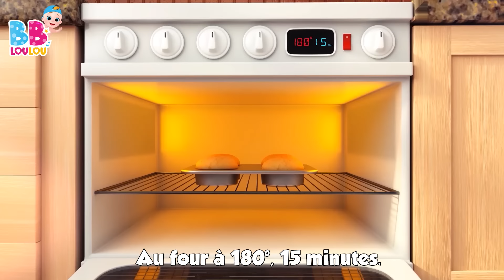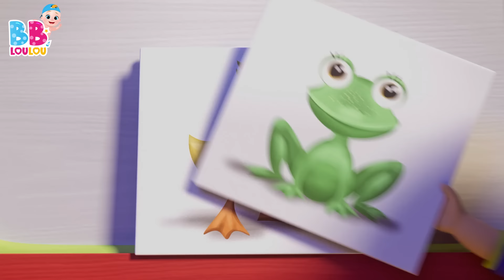Mon Nounours - Chansons Pour Les Petit - Comptines Bébé - LooLoo Kids Français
Salut les petits amis et les parents ! 🌟 Nous sommes ravis de vous accueillir sur notre chaîne de chansons pour enfants. Ici, vous trouverez une collection merveilleuse de comptines, de chansons éducatives pour enfants et de vidéos pour tout-petits. 🎶✨

Nos vidéos sont conçues pour amuser et éduquer vos tout-petits avec des mélodies entraînantes, des personnages colorés et des histoires captivantes. Que vous cherchiez à apprendre de nouvelles comptines, à chanter avec nous ou à découvrir de nouvelles leçons amusantes, vous êtes au bon endroit ! 📚🎤🎈

🔔 Nous avons hâte de partager avec vous des moments de joie et d'apprentissage !

Merci de nous rejoindre et amusez-vous bien ! 🥳 À bientôt pour de nouvelles aventures musicales ! 👋

00:00:00 - Mon nounours
00:02:00 - Un gateau
00:02:56 - Faisons un cupcake
00:05:29 - Frere Jacques
00:07:42 - Johny Johny Oui Papa
00:09:25 - Zigalou
00:11:48 - Dans la ferme de Mathurin
00:13:33 - Bingo le Chein
00:15:29 - La chanson des chiffres
00:17:24 - Yankee Doodle
00:19:09 - Trois petits chatons
00:21:31 - Ma petite abeillie
00:23:12 - Dans sa maison un grand cerf
00:24:51 - Brioches de Paques
00:26:04 - Une poule sur un mur
00:27:49 - Le Chocolat
00:29:46 - Enroulez le fil
00:31:33 - Le fermier dans son pre
00:33:32 - Ah! Les Crocodiles
00:35:52 - Les fourmis marchent
00:37:52 - Hickory dickory dock
00:40:17 - Tete, Epaules, Genoux et Pieds
00:41:45 - Choubidoudou
00:43:19 - Meunier tu dors
00:44:54 - Bee, bee, mouton noir
00:46:01 - Cinq canetons
00:47:52 - Mon petit loup
00:50:03 - Le Pont de Londres seffondre
00:51:46 - Les Petits Poissons Dans lEau
00:53:51 - Passe ma cherie
00:55:23 - Une patate, deux patates
00:57:06 - Petit Chat, Petit Chat
00:58:38 - La chanson de lalphabet
01:00:30 - Les instruments de musique
01:03:01 - Sons danimaux
01:05:09 - Alouette, gentille alouette
01:06:55 - Ce petit cochon
01:08:41 - Sur le pont davignon
01:10:40 - Dix au lit
01:13:07 - He Diguedon Don
01:14:42 - Deux petits oiseaux
01:16:30 - Jack et Jill
01:19:01 - Pirouette, cacahuete
01:21:07 - Pluie, pluie, va-ten loin
01:23:22 - BINGO

Paroles
Mon nounours, mon nounours
Montre-toi
Mange ça
Goûte un peu
Ferme un oeil

Un coucou !
Je vois tout
Compte jusqu’à deux
Je t’adore

Regarde-moi
Compte jusqu’à trois
Prends un thé
Attrape l’abeille